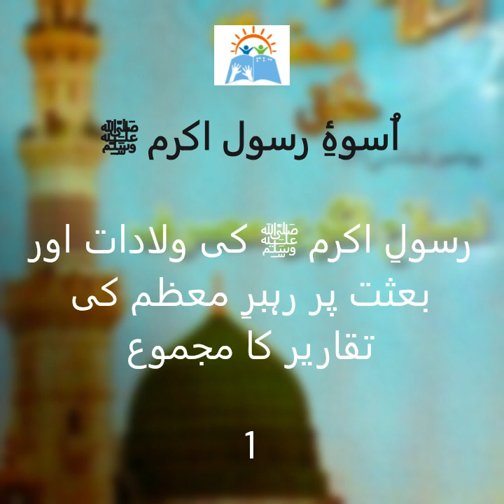Uswa-e-Rasool-e-Akram (saww) |Ayat-ul-Uzma Syed Ali Khamenai | Part 1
Aswa-y-Rasul-y-Akram (pbuh); Collection of Speeches of the Leader on the Birth and assigning of Prophethood of the Prophet (pbuh)

Uswa-e-Rasool-e-Akram (saww); Rasool-e-Akram ki Wiladat aur Baisat par Rehbar-e-Azam ki Taqareer ka Majmoa

Ayat-ul-Uzma Syed Ali Khamenai

Part 1

Translator
Syed Kausar Abbas Mousavi

Narrator
Mujahid Abbas